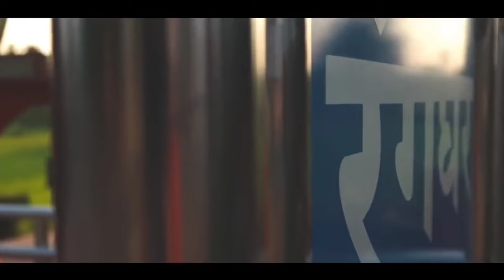Sivasagar town tourist places | Sibsagar Assam 🇮🇳 | Ahom kingdom Capital city